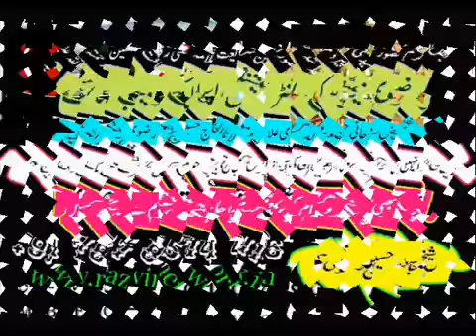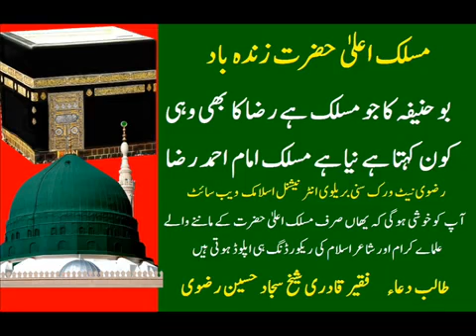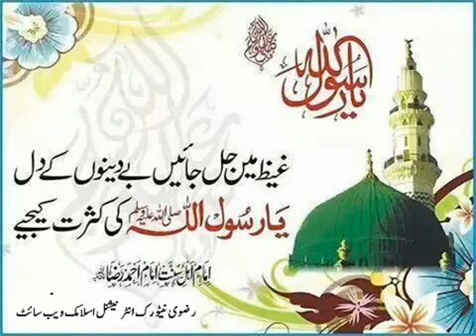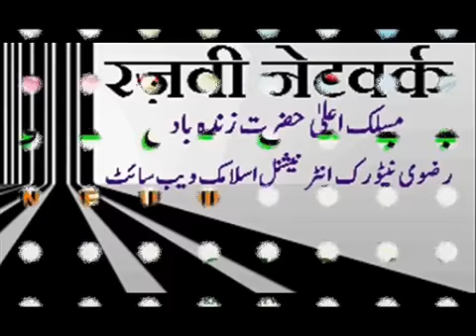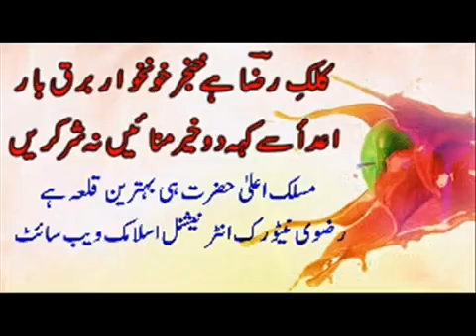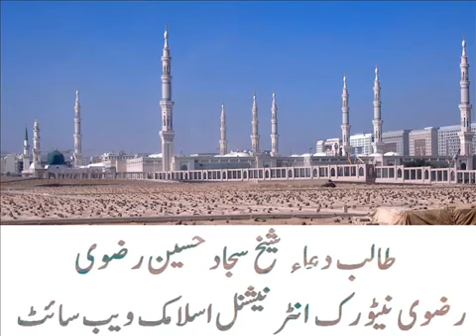Nadim Razvi By Razvi Network